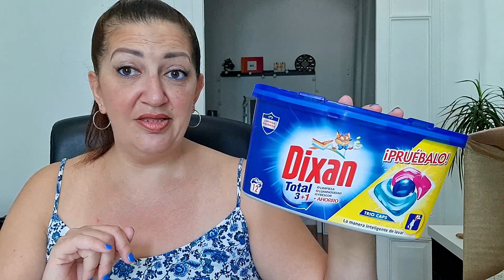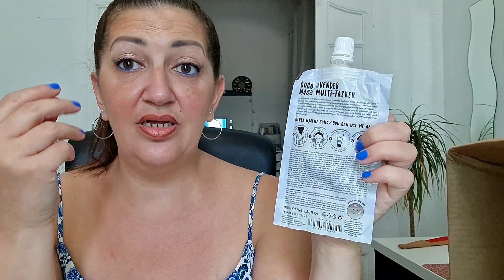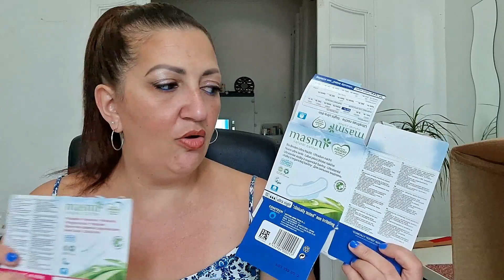🛒 PRODUCTOS TERMINADOS agosto 2022 ♻️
Hoy os traigo un montón de productosacabados . Son algunos favoritos y otros que con los que

Ya me diréis si habéis probado alguno y vuestras impresiones.
Gracias por verme siempre.